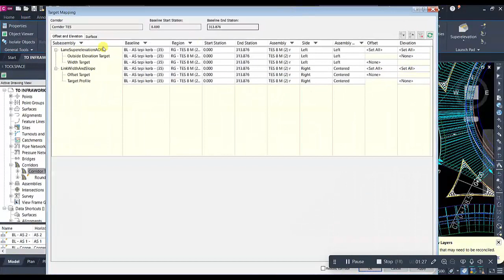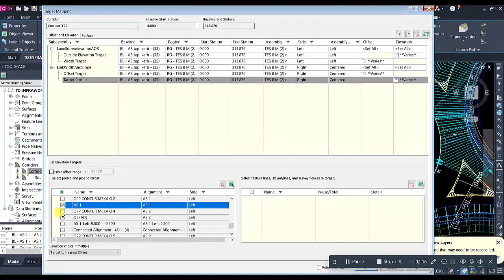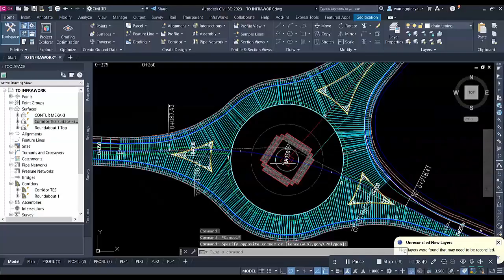Second Way !! Adding Corridors At Roundabouts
Assalamualaikum